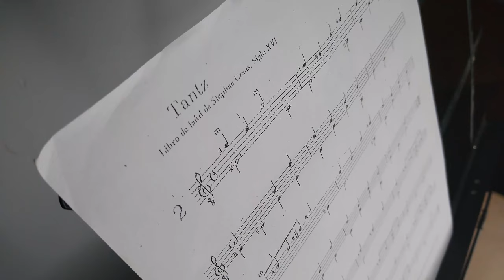🎻Gonzalo Joan - " Tantz " ( Adaptación de Heinz Teuchert ) - Foba 1 - OBRAS para GUITARRA #1️⃣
☝️ Si te gustó este video, este te va a gustar mucho más!